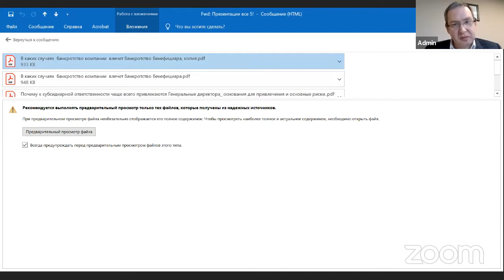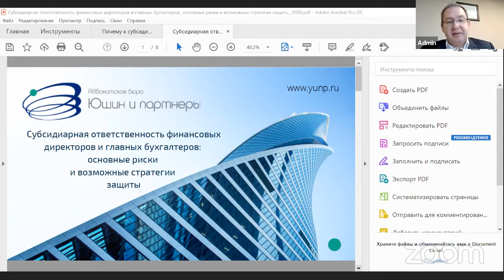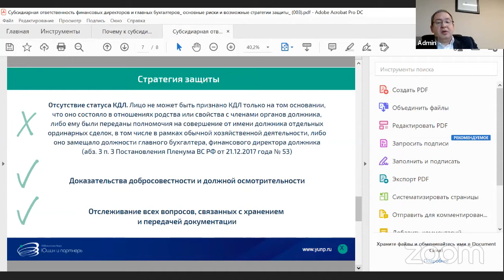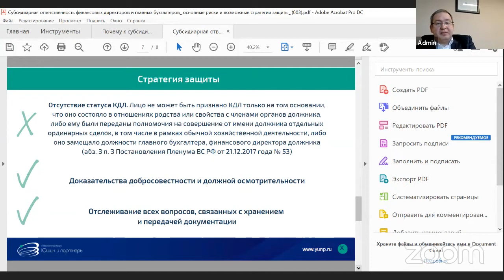Субсидиарная ответственность финансовых директоров и главных бухгалтеров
Видеозапись выступления в рамках мастер-класса "Субсидиарная ответственность топ-менеджмента и банкротство бенефициара при банкротстве компании"